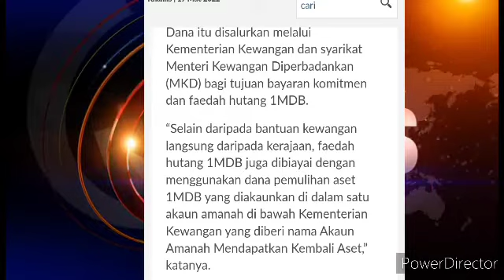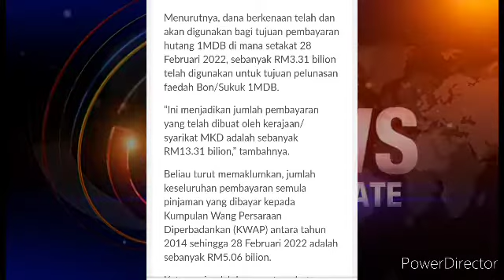AKAUN AMANAH MEMBAYAR HUTANG 1MDB